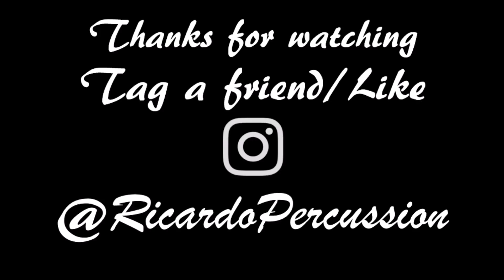Ricardo´s Lick 56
Canción: Love You Miss You-Marshmello